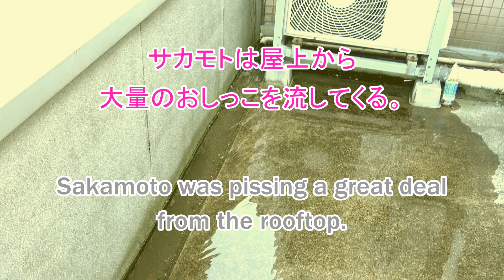Japanese Lesson #190:Rooftop 屋上【おくじょう】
サカモトは屋上(おくじょう)から大量(たいりょう)のおしっこを流(なが)してくる。
Sakamoto was pissing a great deal from the rooftop.

おしっこの洪水警報発生中(こうずいけいほう)(はっせいちゅう)！
There is a piss flood warning now!

【Vocab Breakdown】
屋上から大量のおしっこを流してくる（おくじょうからたいりょうのおしっこをながしてくる）：to piss a great deal (amount) from a rooftop